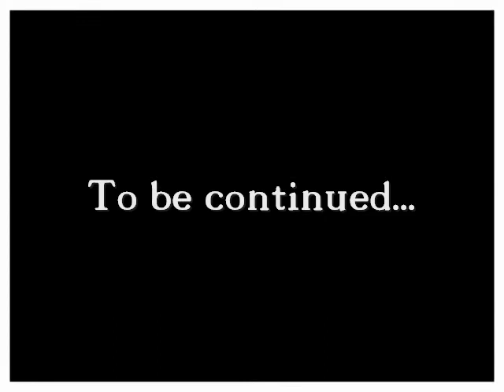First Year of Max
A Memory Trove : Don't let your memories get buried in your computer files.